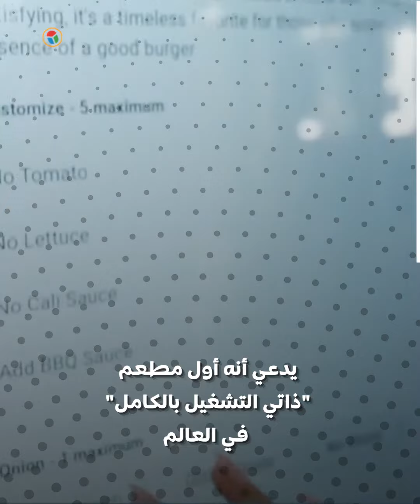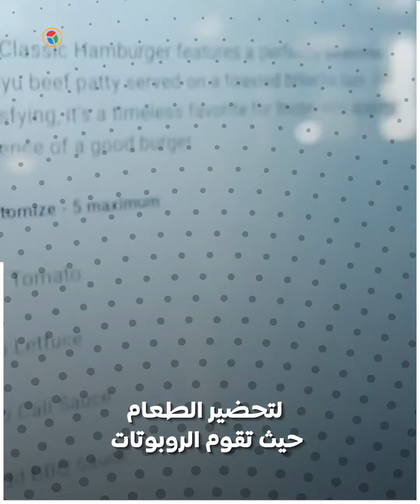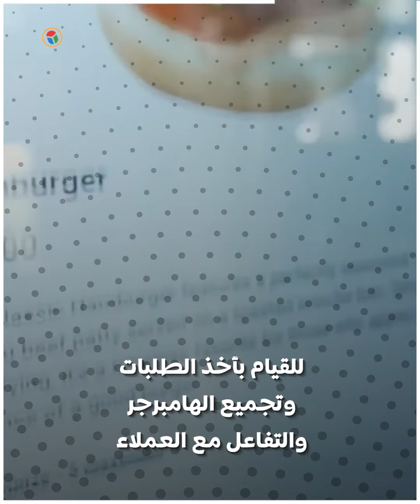ثورة الذكاء الاصطناعي في المطبخ.. مطعم أمريكى يقدم نموذجا لمستقبل الوجبات السريعة في عصر الروبوتات